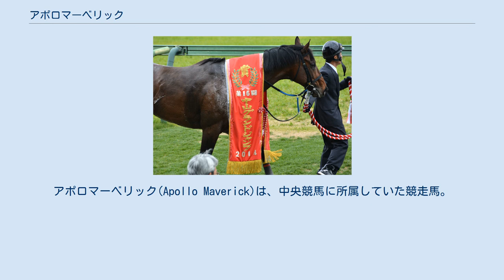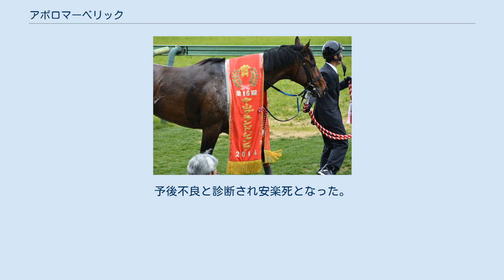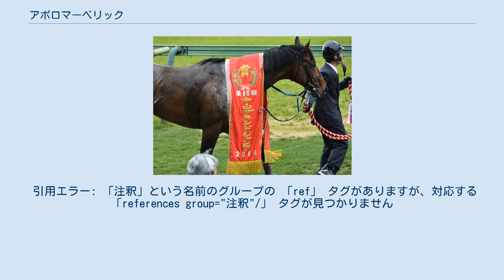アポロマーベリック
アポロマーベリック(Apollo Maverick)は、中央競馬に所属していた競走馬。
馬名は冠名であるアポロ + アメリカの空対地ミサイル名より。
障害競走で顕著な活躍を見せ、障害重賞は2013年に東京ジャンプステークス(J.GIII)と中山大障害(J.GI)、2014年に中山グランドジャンプ(J.GI)を制覇している。
功績が認められ「最優秀障害馬」を2013年と2014年の2年連続で受賞している。
 2011年11月26日に東京競馬場の2歳新馬でデビューし、3番人気の7着に終わる。
2012年2月の3歳未勝利戦で初勝利を挙げた。
その後は2012年9月の500万条件戦に勝った以外はすべて二桁着順と惨敗を繰り返し、2013年1月の1000万条件戦で11着に敗れて以来、障害競走への出走を始めた。
 中山グランドジャンプ（2014年） 2013年3月30日に中山競馬場の障害未勝利戦で、障害転向2戦目にして障害初勝利を挙げた。
 障害オープン5着を挟んで初の重賞挑戦となる東京ジャンプステークスへ出走。
終始2番手でレースを進めスナークスペインを下し優勝。
鞍上の草野太郎とともに重賞初勝利を挙げた。
続く2013年10月2日の東京ハイジャンプは5着。
2013年12月21日にJ・GI初挑戦となった中山大障害ではレース途中で先頭に立つとそのまま2着に8馬身差をつけて圧勝、J・GI初勝利を挙げた。
鞍上の五十嵐雄祐にとっても初のJ・GI優勝となった。
 2014年はペガサスジャンプステークスから始動し3馬身差で勝利。
続く中山グランドジャンプを5馬身差で逃げ切り、J・GI2勝目を挙げた。
12月20日に中山大障害へ出走するも、レッドキングダムの2着に敗れる。
 2015年もペガサスジャンプステークスから始動して5着。
以後中山グランドジャンプでは5着、京都ハイジャンプでは3着、東京ハイジャンプでは8着、イルミネーションジャンプステークスは3着。
中山大障害に出走し3番人気に推されるも、2周目5号障害（いけ垣）手前において左第３中手骨開放骨折を発症し競走中止。
予後不良と診断され安楽死となった。
 引用エラー: 「注釈」という名前のグループの 「ref」 タグがありますが、対応する 「references group="注釈"/」 タグが見つかりません